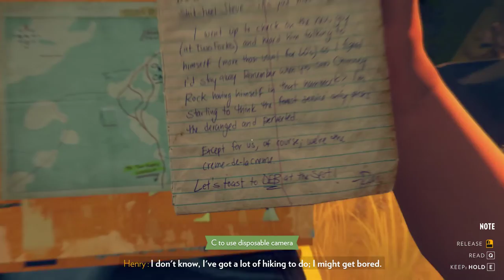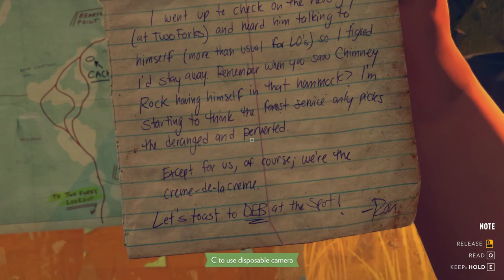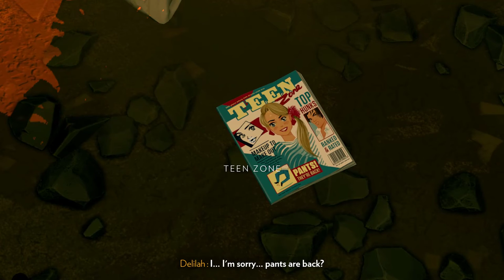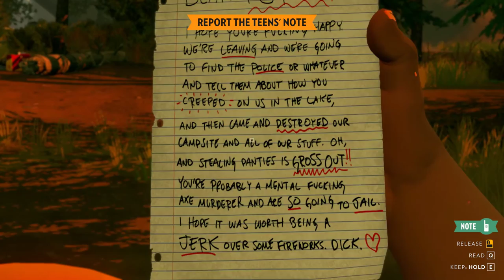Firewatch [2] In House